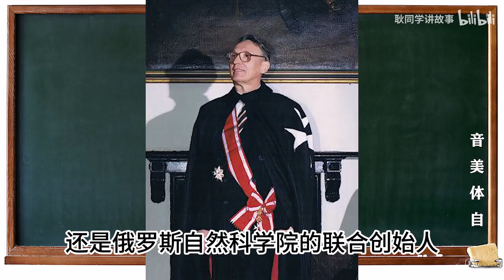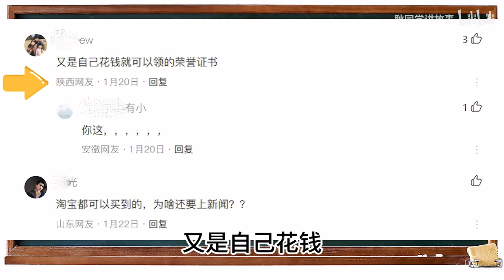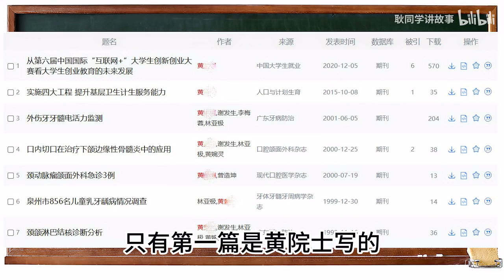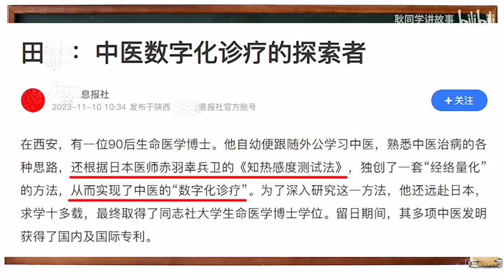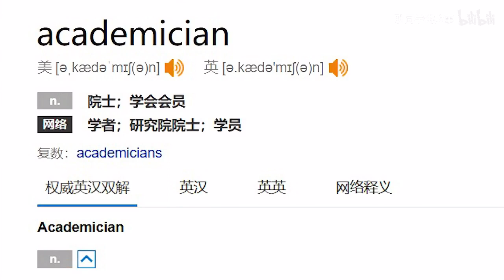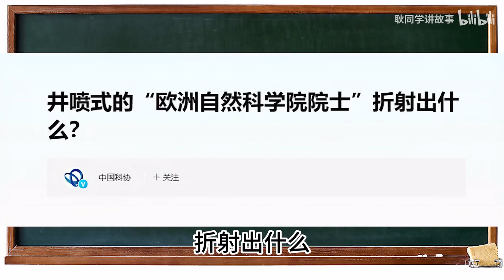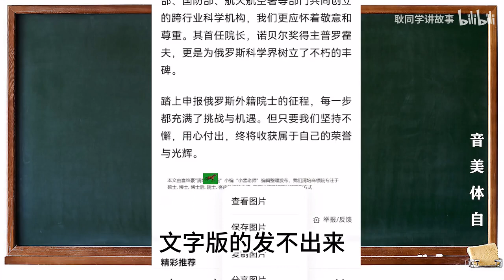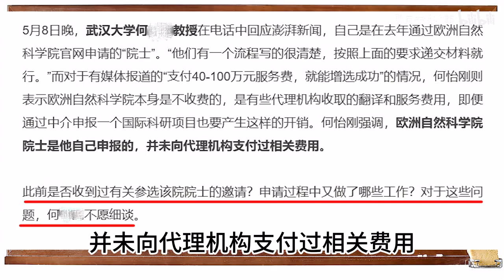[耿同学讲故事]请对外籍院士祛魅/Please have a clear understanding of foreign academicians